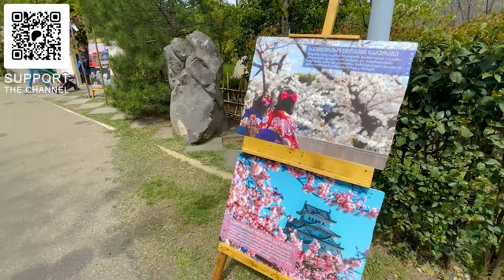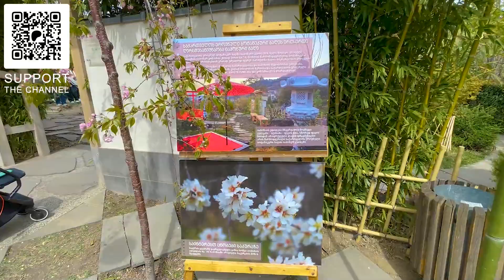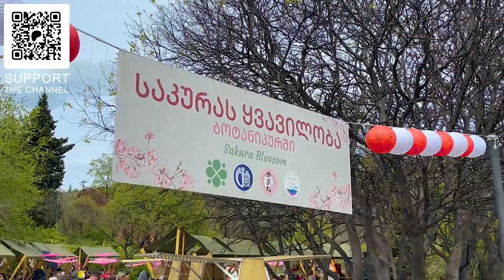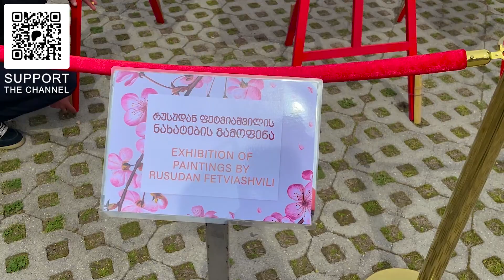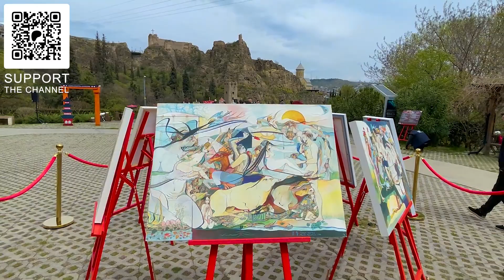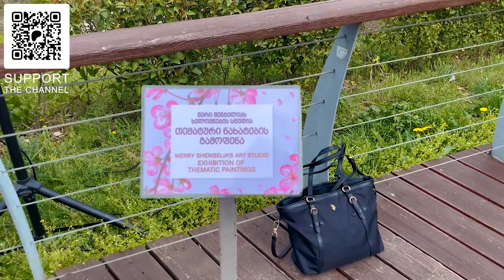Tbilisi Walks: Sakura Blossom in the National Botanical Garden